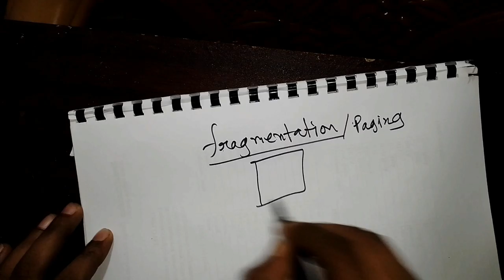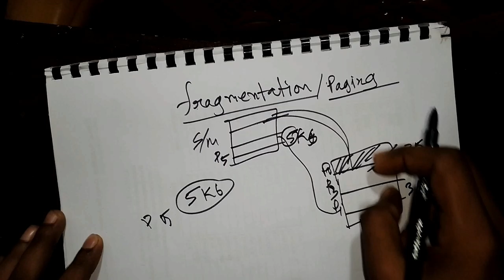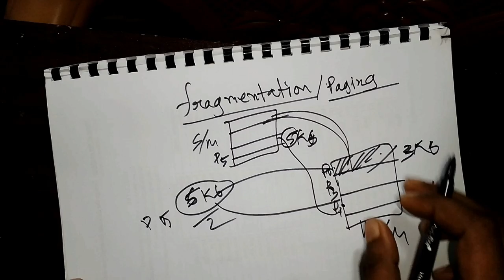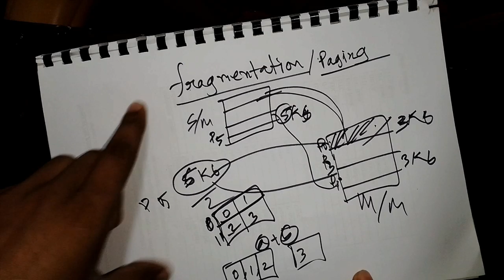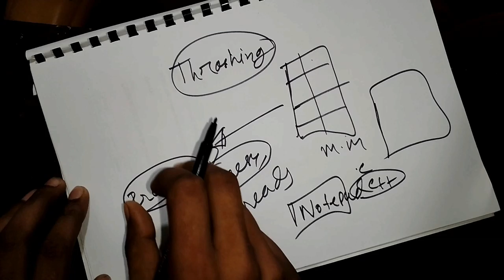Operating system in one video|All main topic in one video |Bangla os full topic in one video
What are the 5 operating system?

What are the operating systems?

What are the basics of operating system?

What are the different types of operating system?